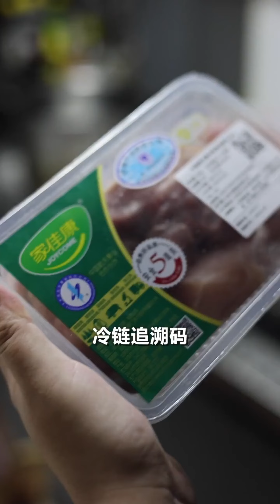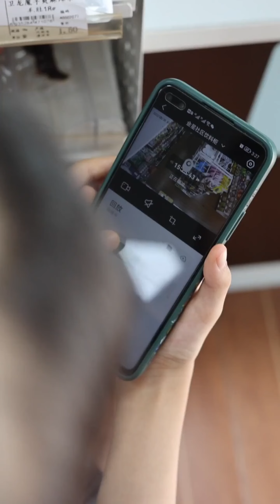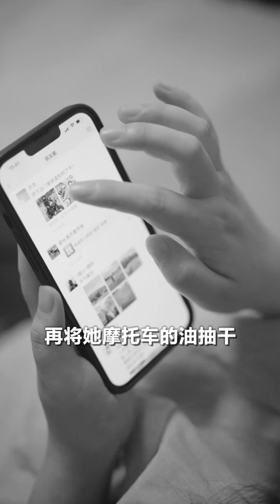步美家被奇怪的邻居闯入，眨眼间竟然变异成丧尸！只有步美和妈妈在家怎么办？【名侦探步美】